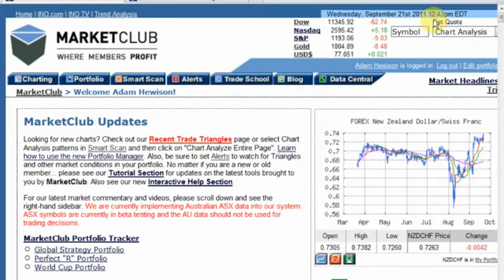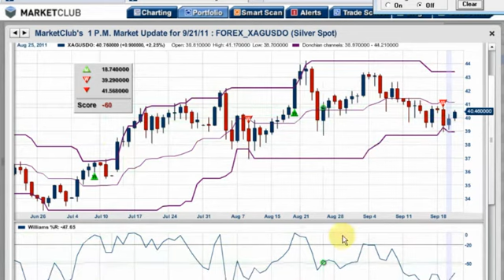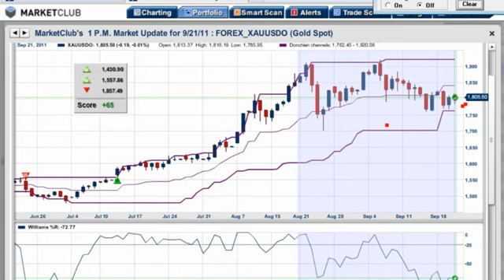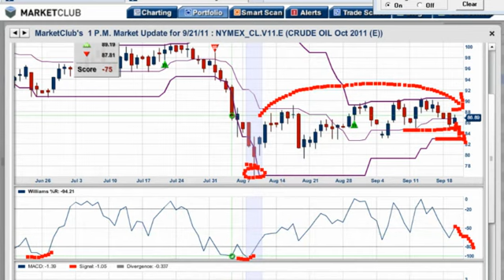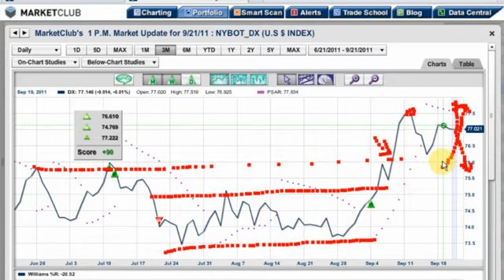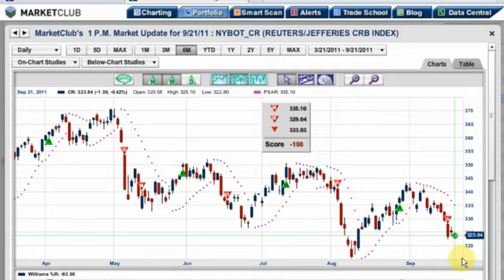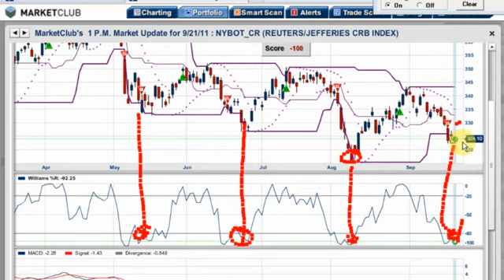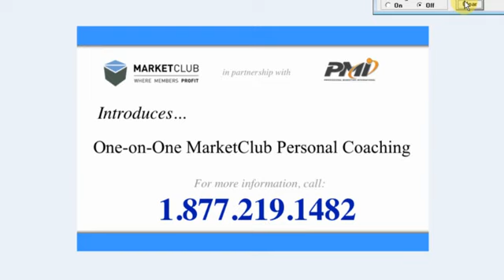All Eyes Are On the Fed Today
All eyes are on the Fed -- Will they twist again like last summer?

It would seem as though the world and the markets are waiting to see what the Fed is going to do today at 2:15 PM. They are supposed to make an announcement. This is always the technician's dilemma... Do I leave my positions intact with stops? Or do I take them off before this major announcement?

Let me share with you a quick story about one of the most successful traders I've ever known. Here was a gentleman who traded all the markets, strictly on the charts. He didn't listen to the news, didn't care about the news, and certainly didn't care about what Ben Bernanke was about to say. He simply went with the big trends. Based on that thesis, one should remain short the equity markets and remain long in the gold market with the appropriate money management stops.

As traders, we are bombarded with news. Some of it is useful, but a lot of it is just fluff to fill up airspace time. One piece that caught my eye this morning, which I haven't seen reported in the main media, concerns the venerable Lloyds of London insurance company. This company was founded in 1688 in a London coffeehouse and has gone through wars, boom and bust cycles, every money mania known to man and has always managed to survive. The article claimed that Lloyds of London is taking their cash out of the European banks this morning:

Quite frankly this is shocking, but not surprising given Lloyds' survival instincts. Lloyds of London is one of the most conservative companies, run by some of the smartest people on the planet. Perhaps it's an early warning sign about what could potentially happen in Europe.